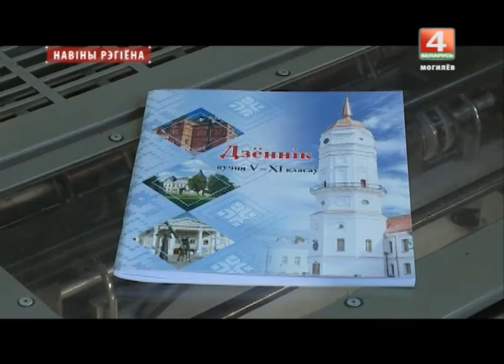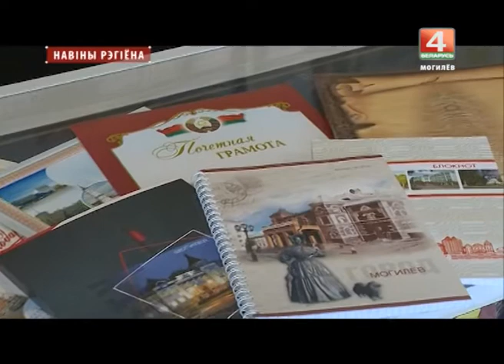Новости 22.08.2017 выпуск 20:30